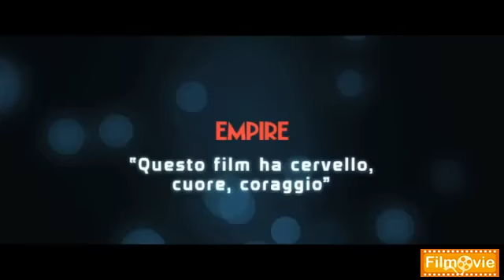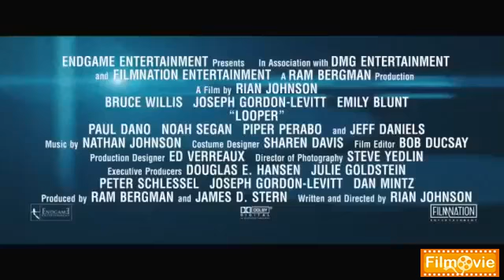Looper - Il Trailer Italiano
Trailer in Italiano di "Looper".
Looper - In fuga dal passato (Looper) è un film del 2012 diretto da Rian Johnson, con protagonisti Joseph Gordon-Levitt e Bruce Willis che interpretano lo stesso personaggio rispettivamente da giovane e trent'anni dopo.